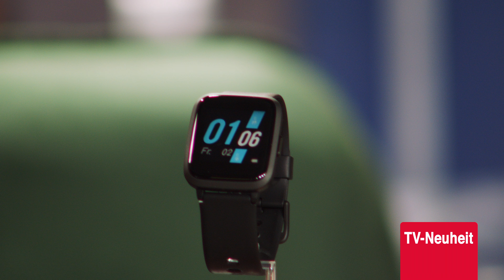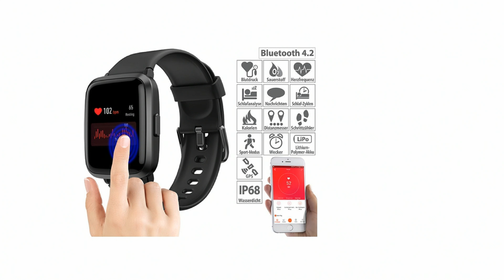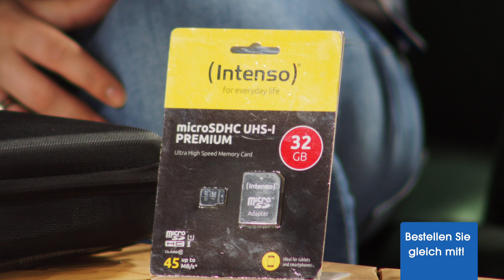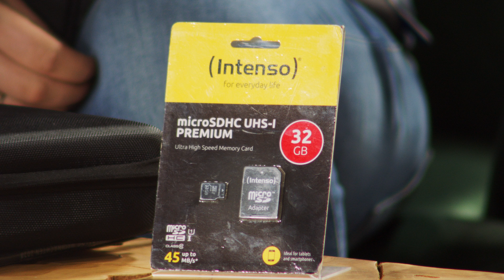Rebecca Siemoneit-Barum präsentiert die Weihnachtsgeschenke-Trends 2020 bei PEARL TV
In diesem Video zeigt Christoph Schönau alles rund um Fernglas Kamera & Micro SD.

(00:01:00) infactory Wecker: Wurfwecker "Fußball" (Wecker Ball)
Endlich macht geweckt werden Spaß!!!
* Robustes PVC-Gehäuse im Fußball-Design
* Weck-Signal auch per Knopfdruck abschaltbar
* Zeitanzeige im 24- oder 12-Stunden Format
* Einfaches Einstellen von Uhr und Weckfunktion mit nur 2 Tasten
* Gewicht nur ca. 20 g, Durchmesser ca. 9,5 cm
* Datumsanzeige (Monat, Tag), Weckfunktion, Signal zur vollen Stunde (abschaltbar)
* Inklusive Knopfzelle, deutsche Anleitung, Standfuß - Außerdem relevant oder passend zu: Mitbringsel, Fliegender, Digital, Kinder, Werfen, Sport

(00:05:00) Somikon USB Webcam (Minikamera mit Bewegungsmelder) - statt 39,95 EUR jetzt 14,90 EUR

(00:09:00) auvisio Kopfhörer, Bluetooth (Wireless in Ear) - statt 59,95 EUR jetzt 29,58 EUR

(00:13:00) newgen medicals Smartwatch: Fitness-Armband mit Glas-Touchscreen-Display, SpO2-Anzeige, App, IP68 (Laufuhr)
Jetzt finden Sie einfach Ihre ideale Belastung für ein optimales Training
* Anzeige von Blutdruck und Blutsauerstoff
* Glas-Display mit Touchscreen
* Fitness-Daten per App
* Integrierter Schrittzähler
* Überwacht Ihr Schlafverhalten
* Staub- und wasserdicht: IP68
* Touch-Farb-Display: mit 3,3 cm/ 1,3" Bilddiagonale und 2,5D-Schutzglas
* Ermittelt Blutdruck, Blutsauerstoff, Herzfrequenz, Schritte, Strecke, Schlafverhalten, Menstruationszyklus u.v.m.
* Einstellung für 9 Sportarten: Gehen, Laufen (Rennen), Wandern, Radfahren, Laufband, Fitness, Klettern, Spinning, Yoga
* Bluetooth 4.2 für kabellose Verbindung mit Smartphone und iPhone
* Kostenlose App für iOS ab 8.0 und Android ab 4.4: für Einstellungen, Auswertungen und Smartphone-Zusatzfunktionen
* GPS-Streckenaufzeichnung und Darstellung in der App (verwendet GPS vom Smartphone)
* Benachrichtigungs-Funktion bei eingehenden SMS, Nachrichten von WhatsApp und Facebook, Anrufen u.v.m.
* Extras: Wecker, Atemübungen zur Entspannung, Musikwiedergabe, u.v.m.
* Schlaf-Modus: zeichnet Ihren Schlaf automatisch auf und analysiert, wie lange und wie gut Sie schlafen
* Datenspeicher für bis zu 7 Tage
* Wasserdichtes Gehäuse: IP68
* Stromversorgung: integrierter LiPo-Akku mit 210 mAh für bis 8 Tage Laufzeit, lädt per magnetischem USB-Kabel (USB-Netzteil bitte dazu bestellen)
* Fitness-Armband FBT-58 inklusive magnetischem USB-Kabel und deutscher Anleitung
* Wasserdichte Smartwatch FBT-58 inklusive Ladekabel und deutscher Anleitung - Außerdem relevant oder passend zu: Apple Watch, Gesundheit, Fahrrad, Mini PC, Band, EKG

(00:19:00) Zavarius Nachtsichtkamera (Fernglas) - statt 229,95 EUR jetzt 99,35 EUR

(00:25:00) Zavarius Fernglas Kamera (Nachtsichtgerät mit Kamera) - statt 299,90 EUR jetzt 148,60 EUR

(00:28:00) Intenso Micro SD: microSDHC-Speicherkarte 32 GB, Class 10, inkl. SD-Adapter (Handy Speicherkarte)
microSDHC-Speicher für Ihre Kamera, Notebook, MP3-Player und mehr
* Geschwindigkeitsklasse: Class 10
* Lesegeschwindigkeit: bis zu 40 MB/s
* Schreibgeschwindigkeit: mindestens 10 MB/s
* Einsetzbar in allen Geräten mit microSDHC- oder SDHC-kompatiblem Steckplatz
* microSD-Speicherkarte inklusive SD-Adapter - Außerdem relevant oder passend zu: Actioncam, Dashcam, Karten, Memory, Mikro, Card